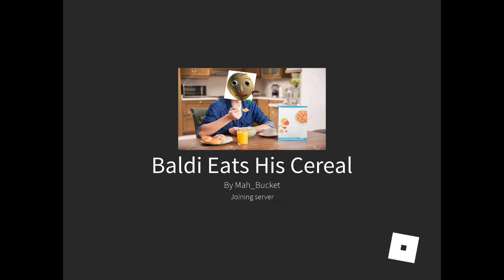New Series The CrusheR Part 1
Yay new series